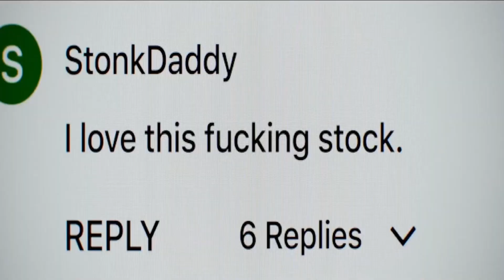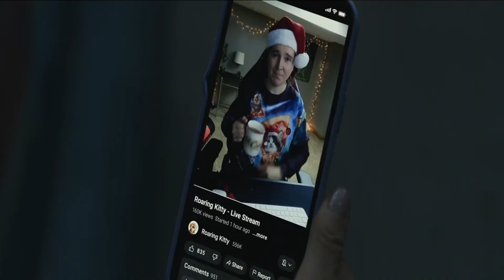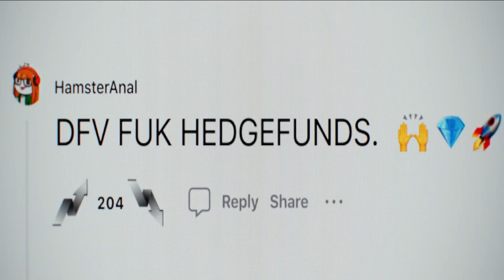Дурные деньги (2023) Трейлер на русском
Дурные деньги (2023)
Dumb Money18+

Говорят, что миром правят деньги. А деньгами распоряжается Уолл-Стрит. И если на самом верху решили, что небольшая сеть магазинов видеоигр должна обанкротиться, то под это можно брать кредит в банке. Но однажды обычные люди сказали «нет» и дали бой мировым биржам. Геймеры, тик-токеры, домохозяйки и мелкие инвесторы принялись скупать акции и «сломали» Уолл-Стрит, попутно заработав дурные деньги.

Страна: США
Жанр: биография, комедия, драма
Слоган: «Если правила нарушают, сломай игру»
Режиссер: Крэйг Гиллеспи
КиноПоиск 7.2